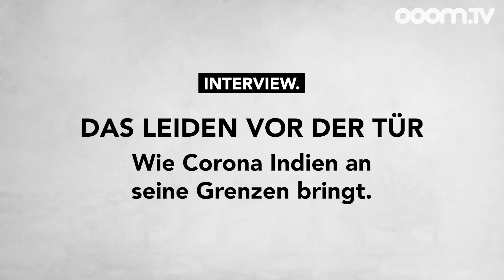OOOM.TV: Claudia Stöckl - Das Leiden vor der Tür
Seit 15 Jahren hilft Ö3-Star Claudia Stöckl mit ihrem Verein "Zukunft für Kinder - ZUKI" den Ärmsten der Armen in Indien. Durch die Coronakrise steht das Land vor einer humanitären Katastrophe. Wie ist die Lage tatsächlich vor Ort? Warum steht das Leben von Zehntausenden, vielleicht sogar Hunderttausenden auf dem Spiel? Und was können wir tun, um zu helfen? OOOM.TV sprach mit der "Frühstück bei mir"-Moderatorin über Armut, Verzweiflung, Hunger, wie COVID-19 Indien an seine Grenzen bringt - und warum man trotzdem nie aufgeben darf.